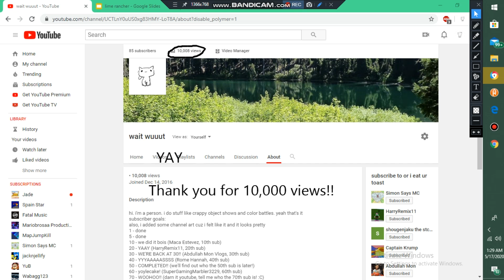Thanks for 10,000 views!